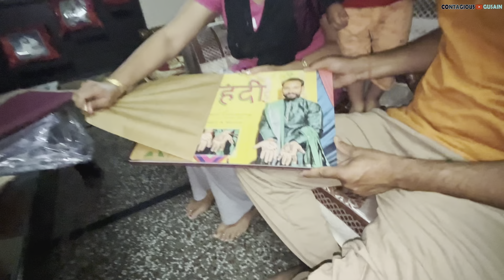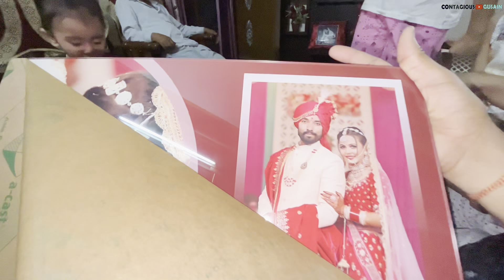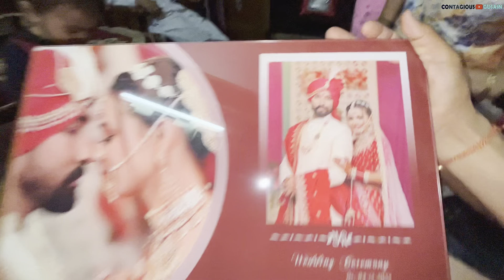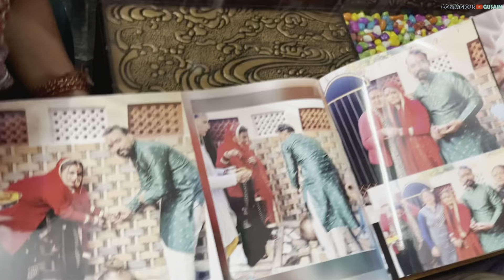Shadi ki Album dekhne aaye kon?? शादी के बाद 7 दिन के बाद मेरी घर मे एंट्री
Shadi  ke baad pehli baar mai Apne ghar se dur kahi gaya jo ki mai 1 hafte ke baad pure apne ghar aya hu jiski khusi app sabhi ke chero mai dekh sakte ho.
Is video mai shadi ki Album dikhayi gayi hai jo ki Ganesh bhai ( Chamoli Family) ne Album ko khul ke Shree Ganesh Kiya.
Ganesh Bhai ji ne hi hamare Janam Patri Milayi thi aur sath hi unka hamari shadi karane mai sabse bada hath hai.
Isliye Surat unu se karte huye hame Goli ki shadi ki album dekhi